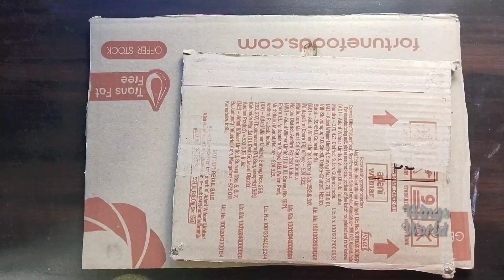Diy waste to unique wall hanging home decoration ideas.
Hello friends,
Let's make waste material craft ideas. watch the video till end how to make waste material to unique wall hanging. So please watch the video till end and don't skip to see the video.